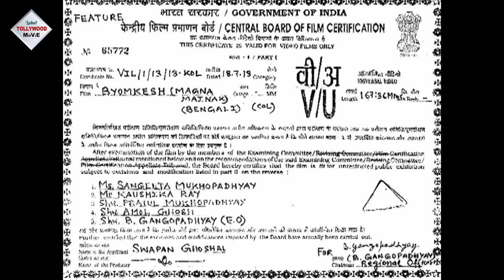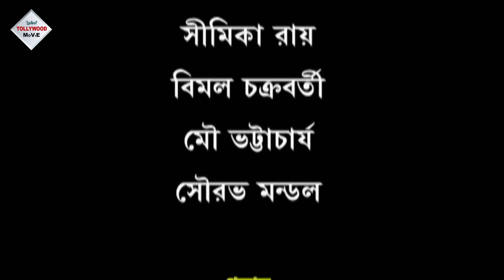BYOMKESH BAKSHI-MAGNA MOINAK | SAPTORISHI RAY | BIPLAB BANERJEE | PIYALI MITRA | TOLLYWOOD MOVIES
Tollywood Movies Presents Bengali full movie "BYOMKESHBAKSHI_MAGNAMOINAK" which was released in the year 2012, Directed by: SWAPANGHOSHAL, starring : SAPTORISHIRAY, BIPLABBANERJEE, PIYALIMITRA, ETC

Movie Credits :
Film.      :   BYOMKESH BAKSHI-MAGNA MOINAK (মগ্ন মৈনাক)
Director :     SWAPAN GHOSHAL
Starring : SAPTORISHI RAY,BIPLAB BANERJEE,PIYALI MITRA,  ETC
Music Director(s) : SANKHA BANERJEE
Release : 2012